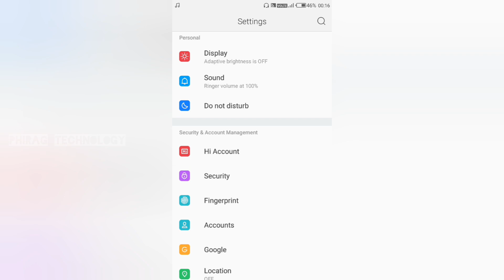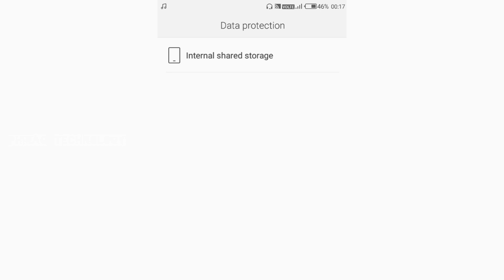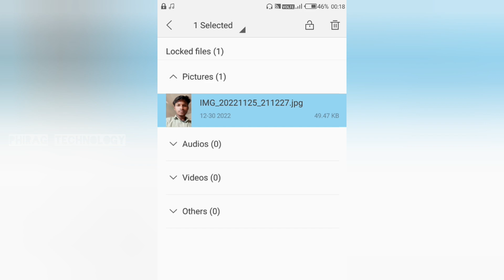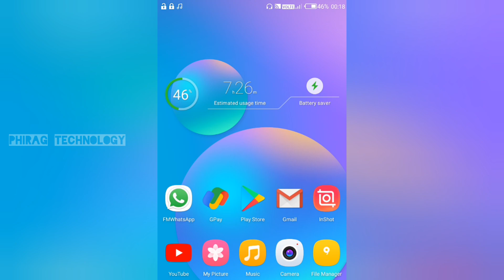techno camon iair photo hide kaise kare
*title;TECHNO CAMON iAir or TECHN

*introduction
My name  is Vikash Singh
And es video me aapko techno in3 or techno camon iAir phone me photos and videos ko hide karne ke bare me jankari milegi.

Thank you for my visit YouTube channel. 😀